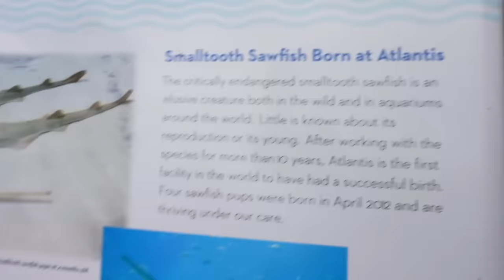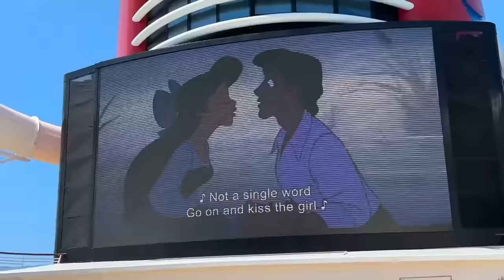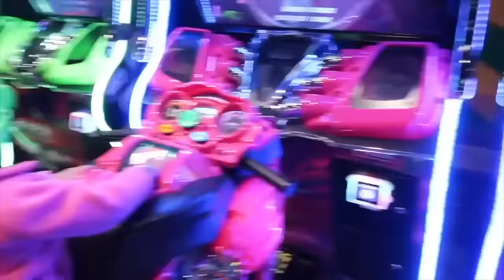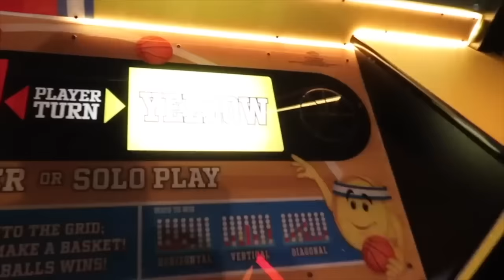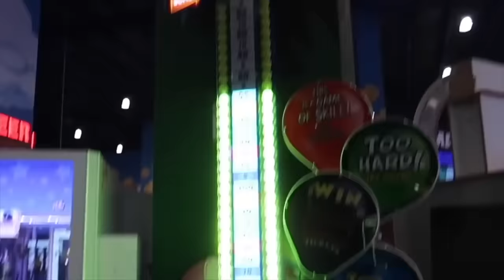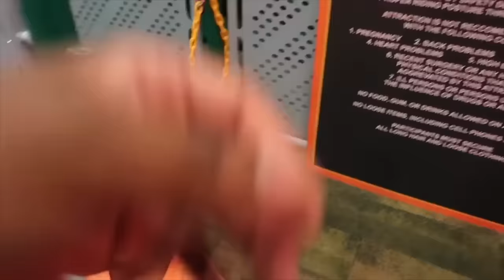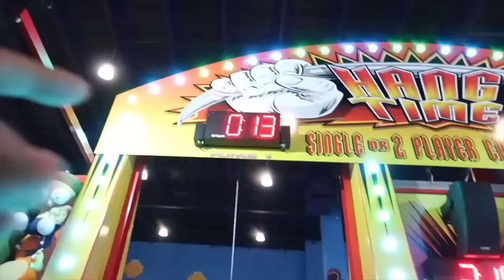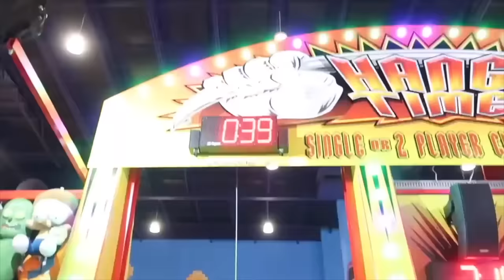SURPRISING KIDS WITH A DISNEY CRUISE TO VISIT MICKEY MOUSE ❤️ | The Prince Family Clubhouse